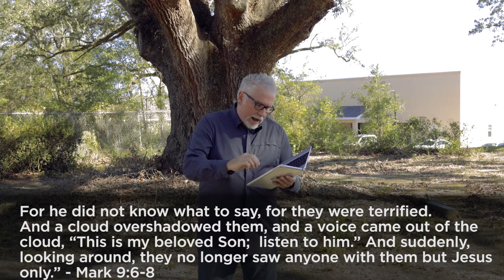Weekly Rhythms w/ Jon DuBois | Session 19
Join us for our Weekly Rhythms Online Midweek Bible Study. This week we continue our study with Jon DuBois!